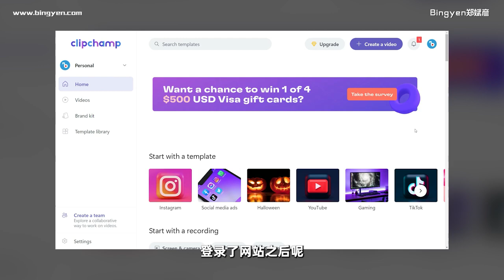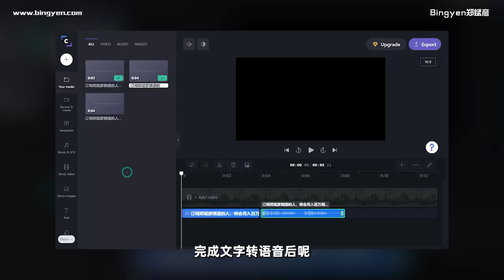免费AI智能配音神器！最像人类的文字转语音工具！CLIPCHAMP【网红课堂】Bingyen 郑斌彦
相信大家都有在网络上看过很多解说类的短视频，有没有发现他们的说话都是同一种调调，不会有太多的情绪起伏呢。

那是因为很多的短视频根本不是真人配音，而是经过电脑合成的智能配音。简单来说，他们是利用文字转语音的工具，所以可以在短时间内，可以制作大量的配音影片。

用电脑配音，除了可以确保语速和声调一致，最重要是可以节省你的口水，大大提升影片剪辑的效率。

2018年，郑斌彦为了追求更有价值和疯狂的人生，决定辞去记者工作，成立“斌彦创作室”BINGYEN STUDIO，全心全意追逐自己的网红事业。 如今郑斌彦不仅仅是一名影音创作者，同时也是一名YouTube讲师与创作歌手。